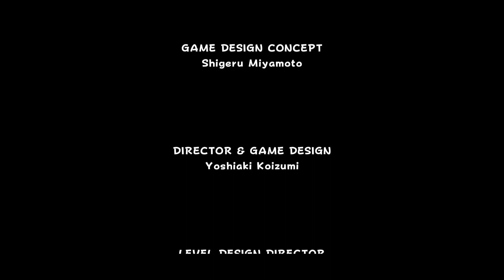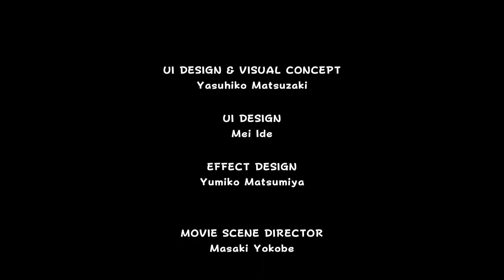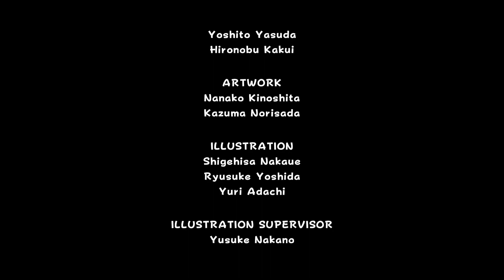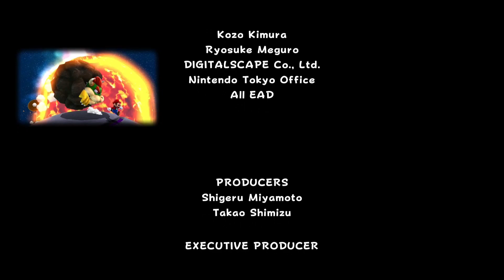Staff Roll - Super Mario Galaxy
Another year flew by, and what a year it was!
Thank you so much for tuning in this year! And I already have some project planned for 2024 so let's make 2024 amazing!